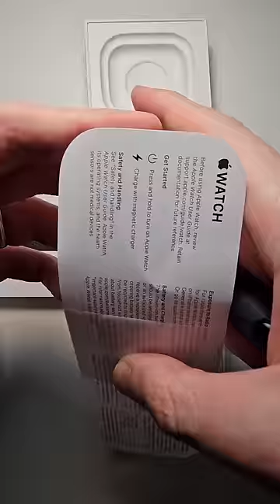Apple Watch Series 9 Unboxing! (Midnight)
Unboxing Apple Watch Series 9 GPS 45mm Midnight Aluminum Case with Midnight Sport Loop.